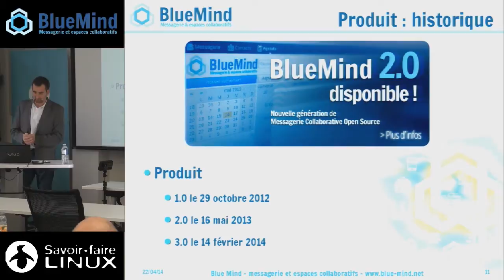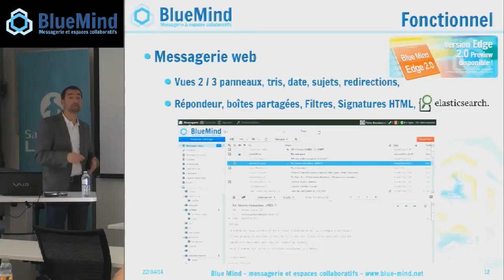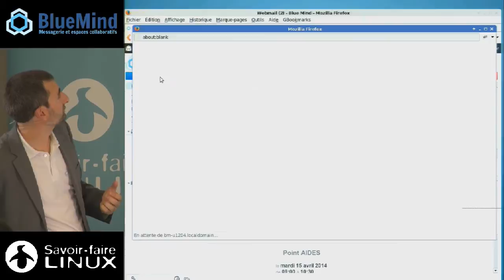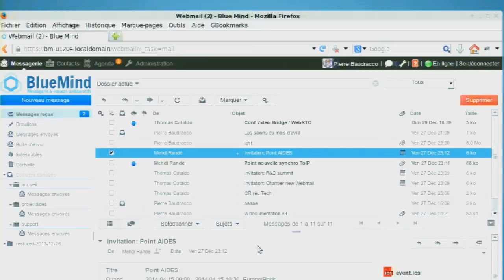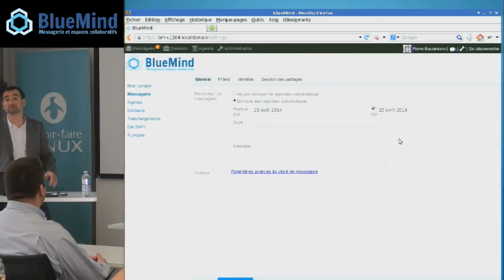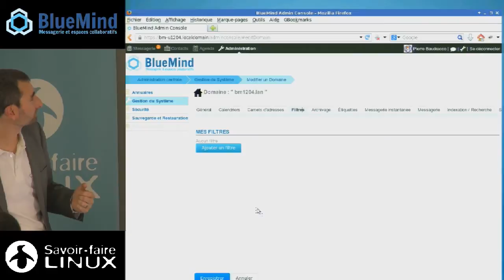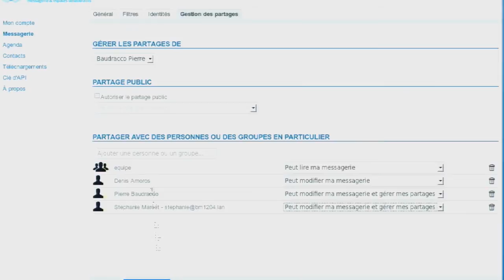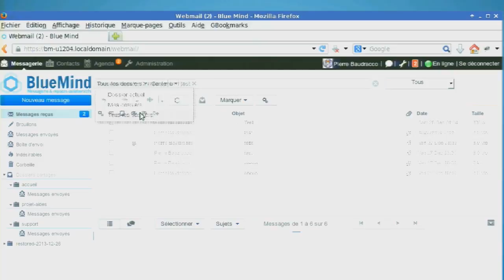Le logiciel BlueMind v3 : fonctionnalités et démo